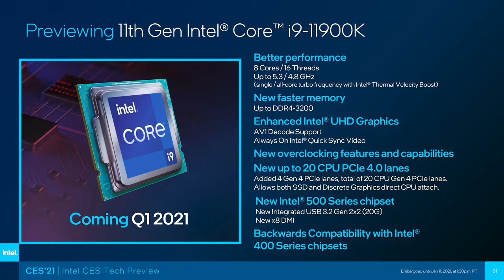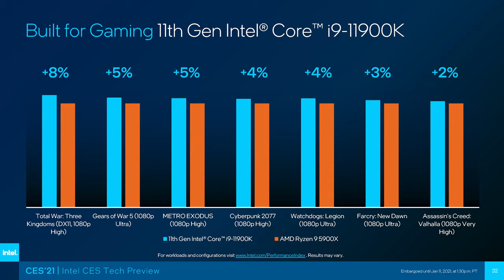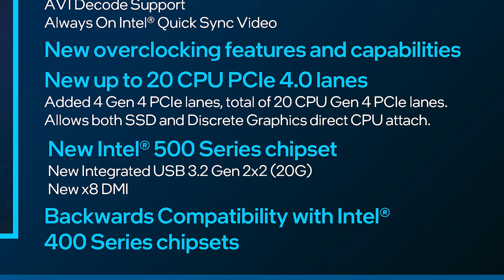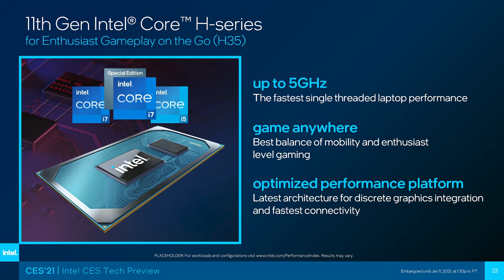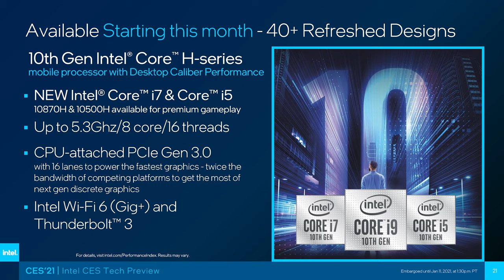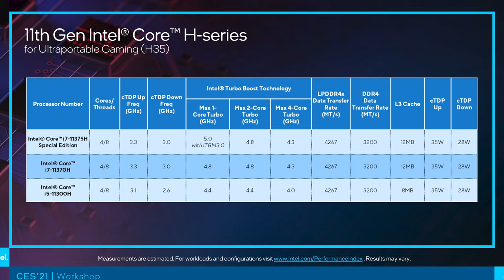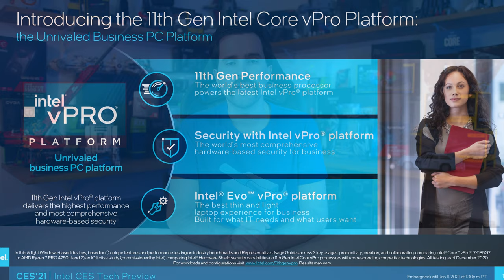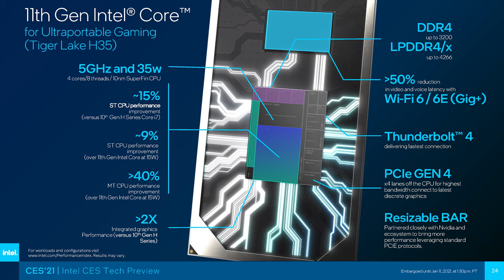Intel Teases i9-11900K Beating Ryzen, Launches Z590, Tiger Lake H35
Buy relevant products from Amazon, Newegg and others below:
Radeon RX 5700 XT
Radeon RX 5700

Video Index:
00:00 - Welcome Back to Hardware Unboxed
01:24 - Intel Teases Core i9-11900K
05:53 - 500 Series Motherboards
08:25 - Tiger Lake H35 and Mobile Announcements
13:41 - Outro